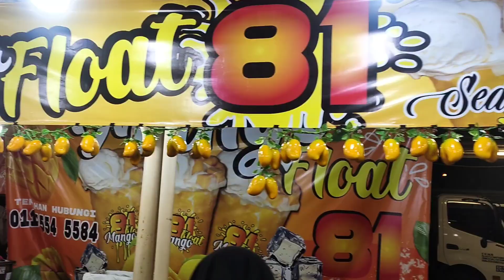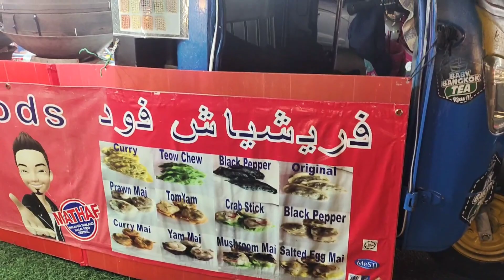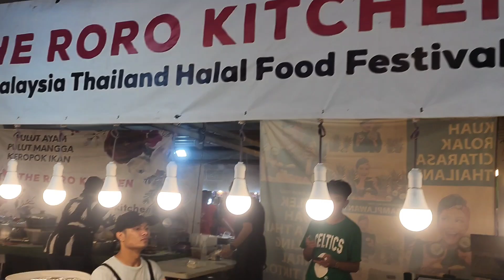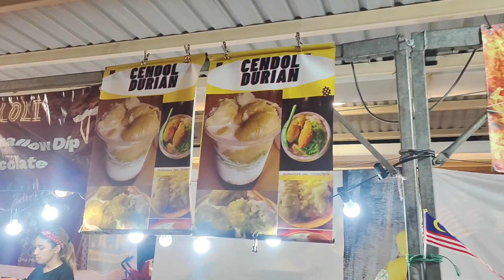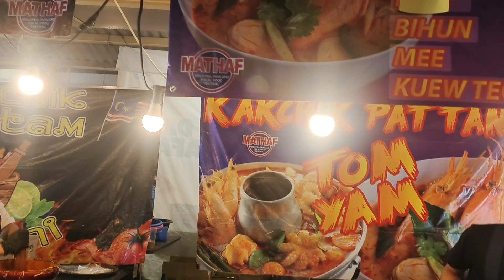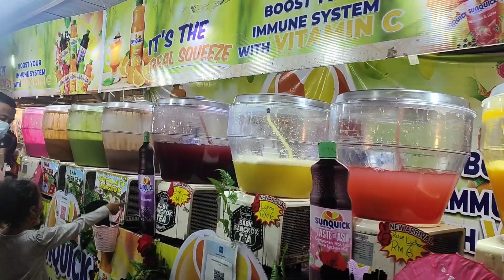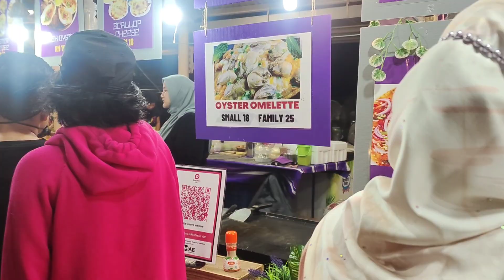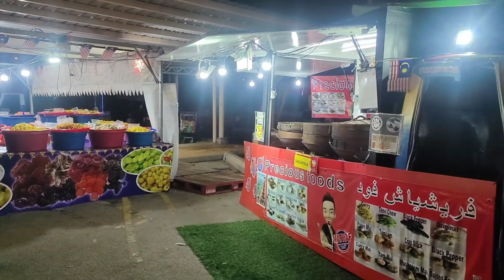THAILAND HALAL FOOD FESTIVAL (MATHAF) / NGOCMO FAMILY 0108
Malaysia-Thailand Halal Food Festival (MATHAF) is a halal food festival that took place at Lembah Klang Malaysia. Various types of  halal Thai food are sold at MATHAF. The traders participating in MATHAF consist of local traders as well as traders from Thailand. However, MATHAF will always give priority to local traders to conduct their business at the festival. The types of food sold at MATHAF are Thai "street food" which is indeed a fan for visitors who like cultural uniqueness in food festivals. For example, Kerabu Maggi, Krabi Pancake, Somtam, Thai Fruit Rojak, Tomyam, Danok Grilled Meat, Thai Boat Noodle,  Baby Bangkok Tea, Coconut Ice Cream and so on.